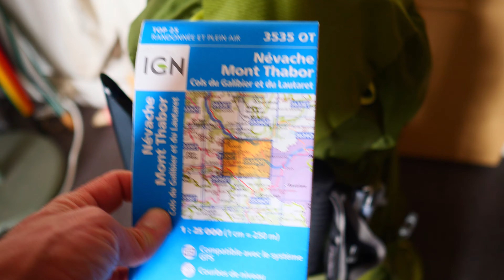Randonnée et Bivouac : 3 jours autour du Mont Thabor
Ma randonnée de 3 jours autour du Mont Thabor, du 12 au 15 mai 2021. Des décors somptueux, de la neige, du minéral : magnifique ! Une très belle aventure !
Jour 1 : De Modane aux Chalets du Mont Mounioz
Jour 2 : des Chalets du Mont Mounioz au refuge du Mont Thabor
Jour 3 : redescente vers Modane par le gr 5.
Que la montagne est belle !